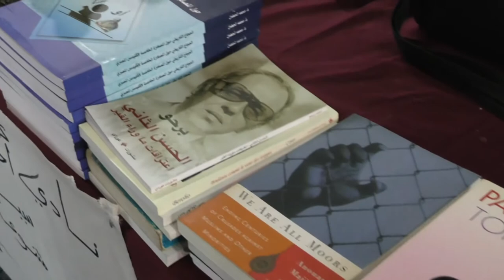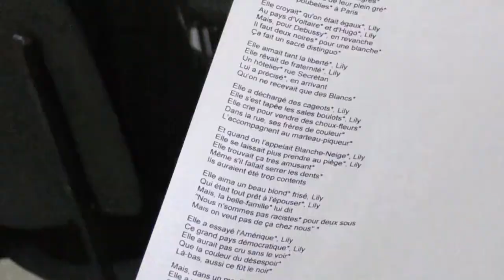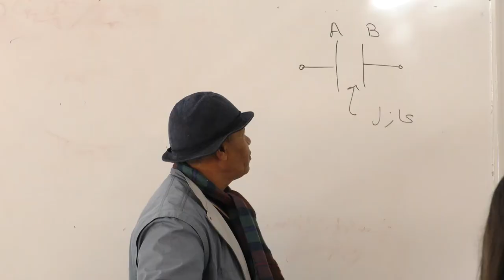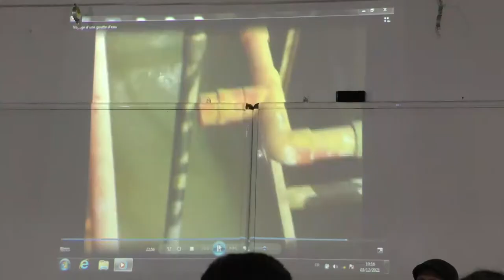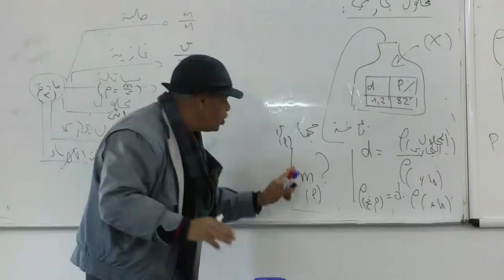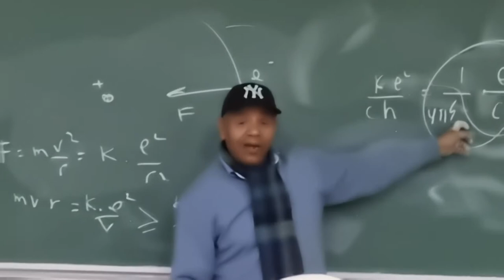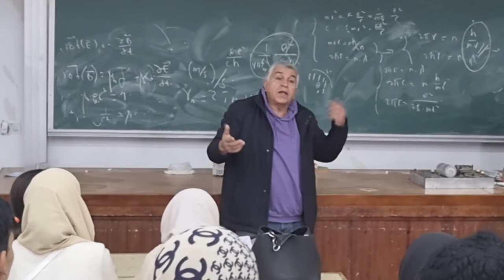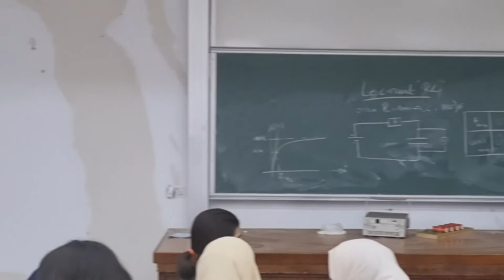Club UNESCO Tanger_Bibliobus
Le but du Bibliobus est de porter les sciences et les livres aux écoles de la région Tanger-Tétouan-AL Hoceima. Sensibiliser les élèves et leur faire aimer la lecture.